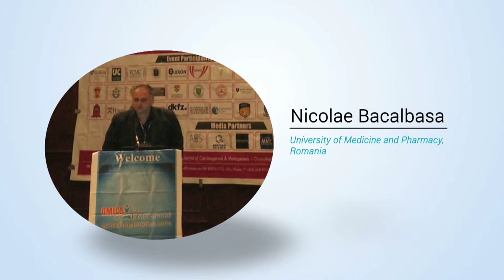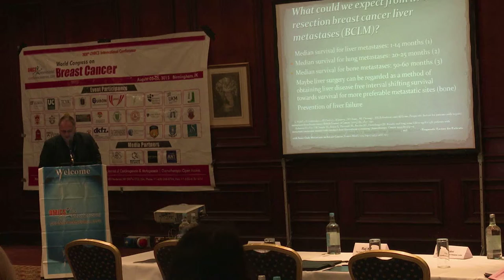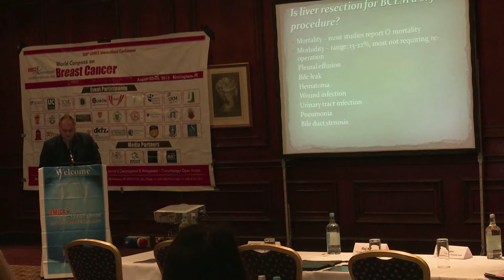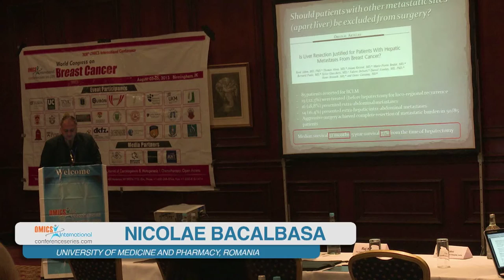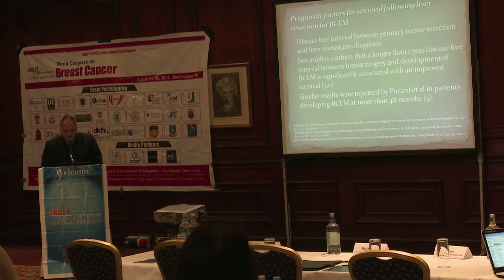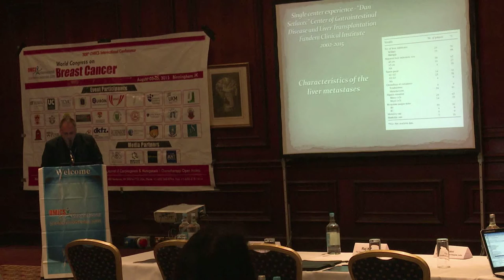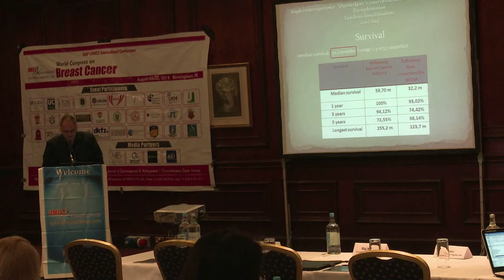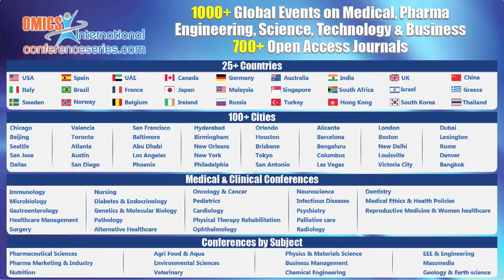Nicolae Bacalbasa | Romania | Breast Cancer 2015 | Conferenceseries LLC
World Congress on Breast Cancer August 03-05, 2015 Birmingham, UK

The benefits of surgery for breast cancer liver metastases – a single center experience